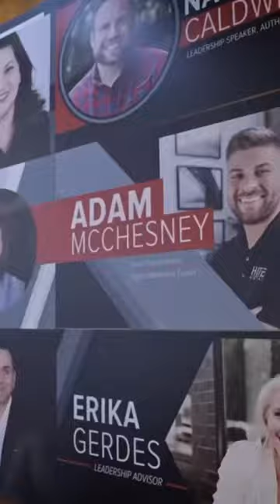HighlightReel from my recent speaking opportunities at GRITT Summit